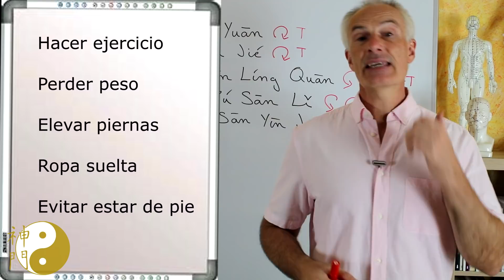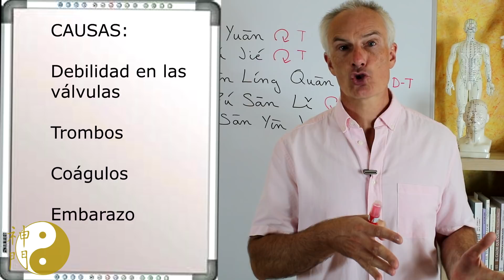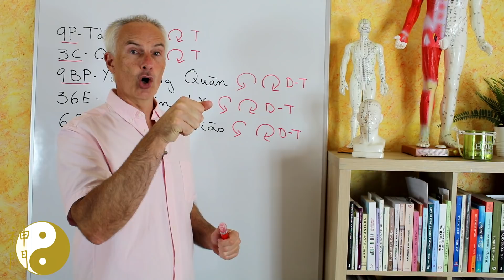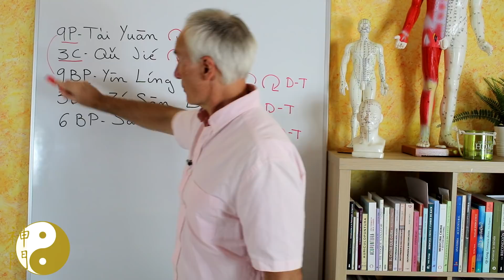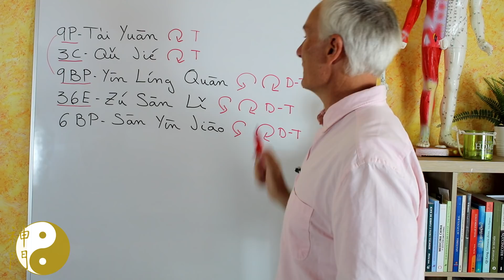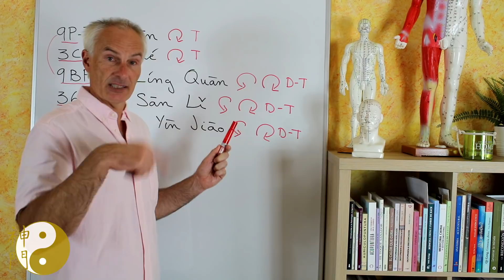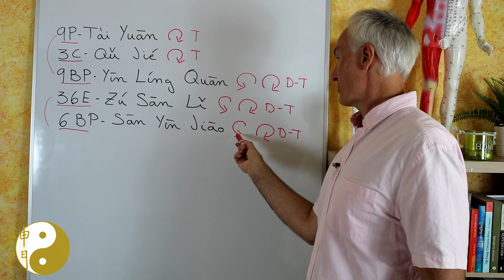Elimina tus varices con estos puntos.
En esta entrega, te dejo un vídeo sobre cómo eliminar tus varices con estos puntos.

👉👉👉Dejo los enlaces donde podéis adquirir tanto en papel como en pdf mis libros:
En papel: